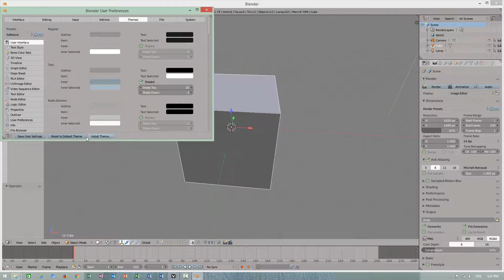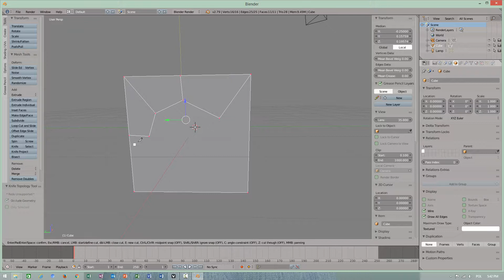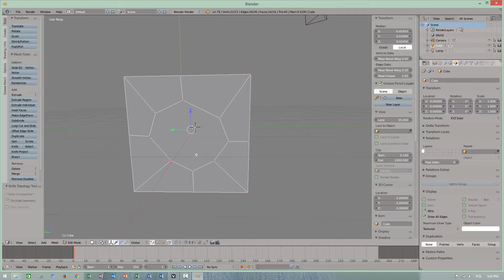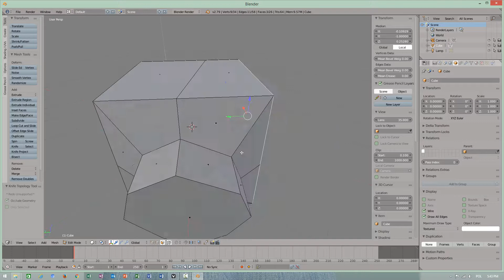Knife tool - duplicated vertices issue fix tutorial PL